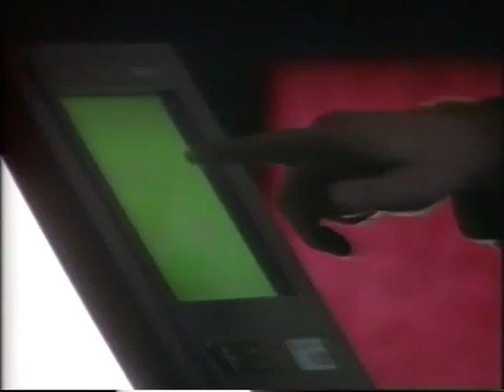Rover - Above All, We're Rover Dealers - 90's TV Advert